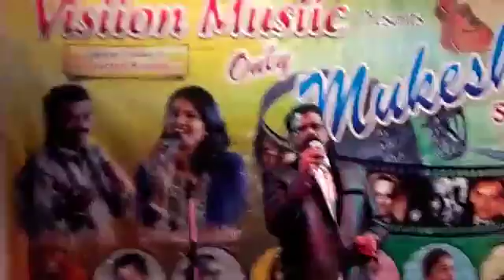Kai baar yubhi dekha he...by Mahendra dethe.